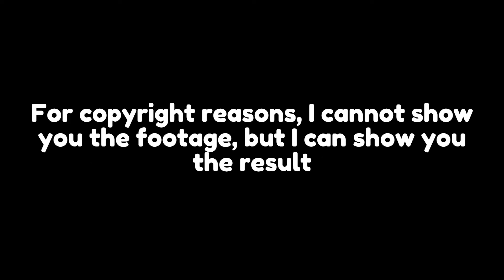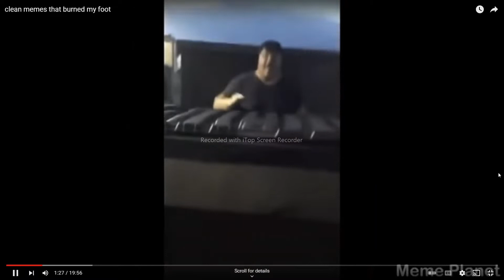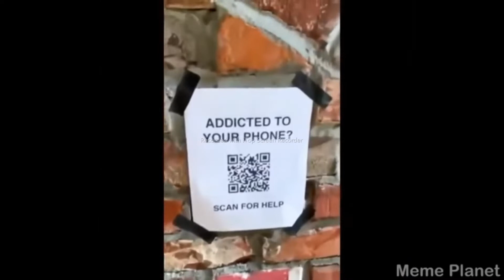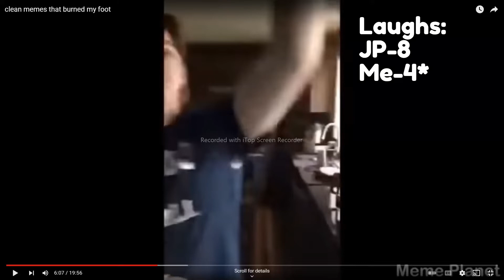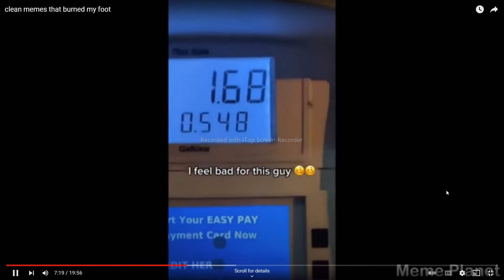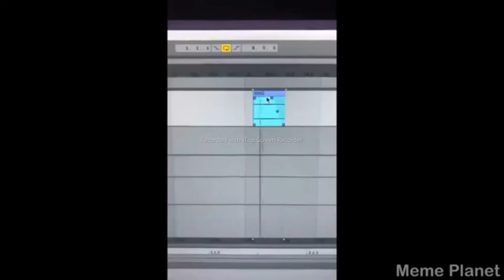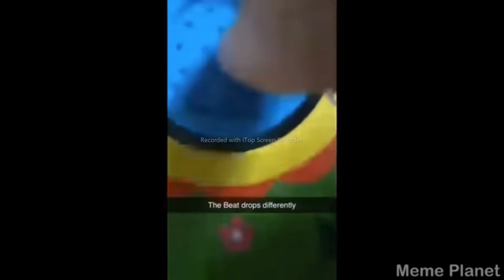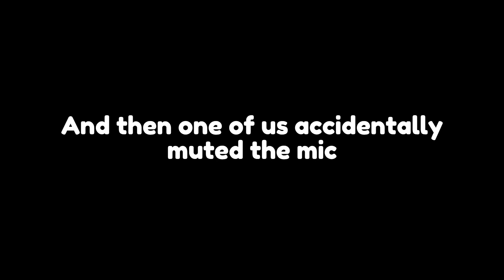Getting Slapped by Cheese is FUN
In today's video, I and my friend will face two challenges, and every time we mess up, we get slapped once.